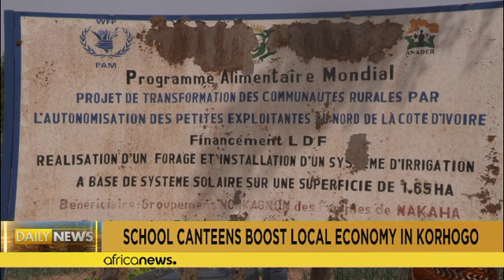Côte d'Ivoire : des cantines scolaires améliorent la vie des agriculteurs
Si ce projet monté par le gouvernement vise à approvisionner les cantines scolaires, il aide aussi à améliorer la vie des villageois.